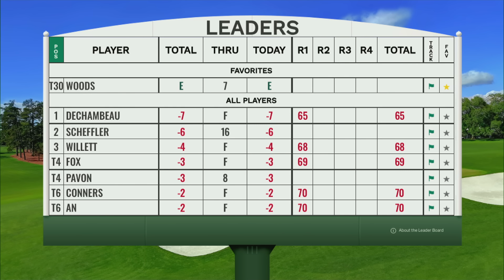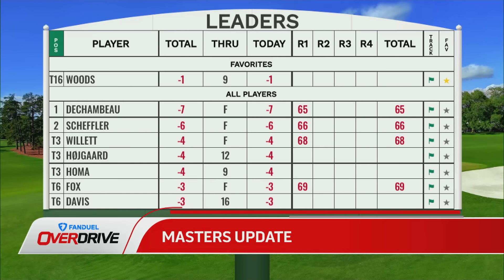Bruce Boudeau weighs in on the Leafs vibe | OverDrive Hour 3 | 04-11-24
Bryan Hayes, Jeff O’Neill and Jamie McLennan are joined by the host of the Brushback with JP podcast and former Blue Jays GM and MLB executive JP Ricciardi to discuss Seattle Mariners catcher Cal Raleigh comments about Blue Jays manager John Schneider, the impact of analytics on the game of baseball, front office decisions on long term deals, why pitchers aren’t being used longer and more. They are also joined by former NHL head coach Bruce Boudreau to discuss WrestleMania, how he’d handle Auston Matthews in a empty net scenario, why this year could be different than previous ones for the Maple Leafs, his pick for the Jack Adams Award, did John Tortorella’s handling of Sean Couturier’s scratching impact their struggles as of late and more.